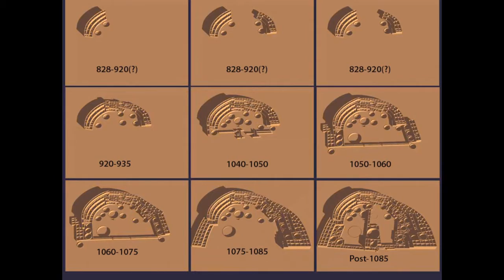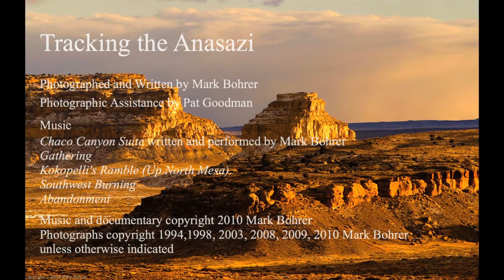Tracking the Anasazi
What happened at Chaco Canyon?

Documentary - Tracking the Anasazi: How Great Houses Led To Stripped Resources and Abandonment.

Hidden Chacoan ruins and petroglyphs across the U.S. Four Corners. Original score and script.